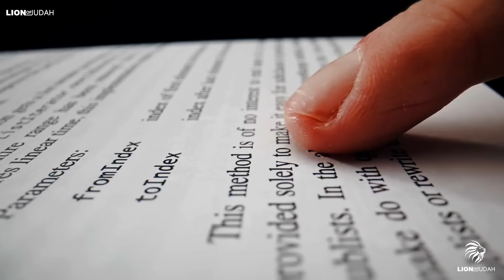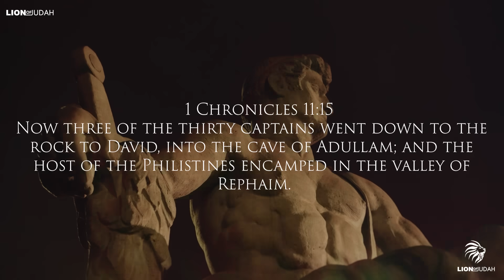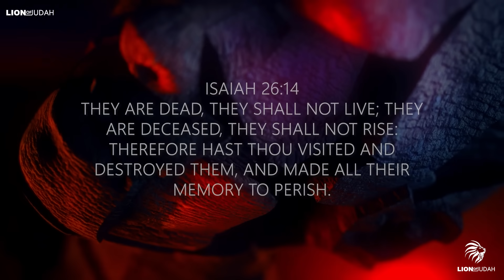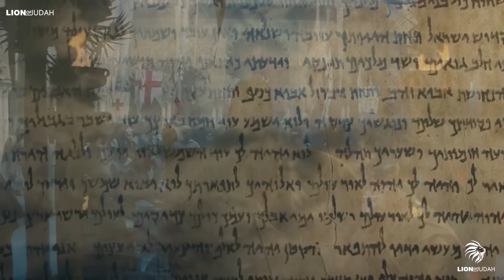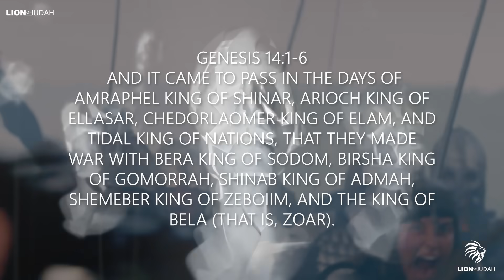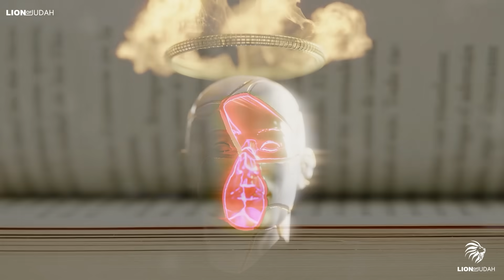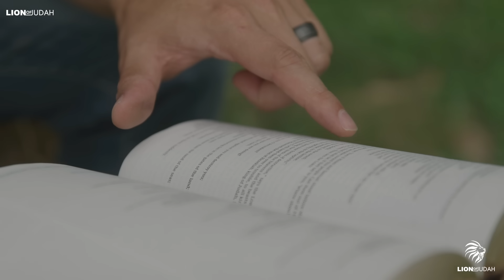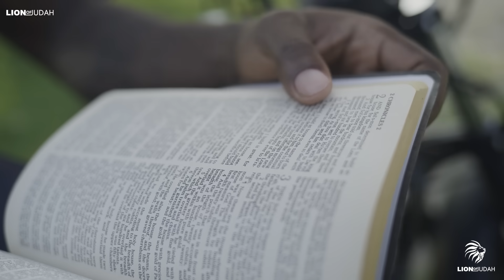Most People Don't Even Realize That This Is In The Bible